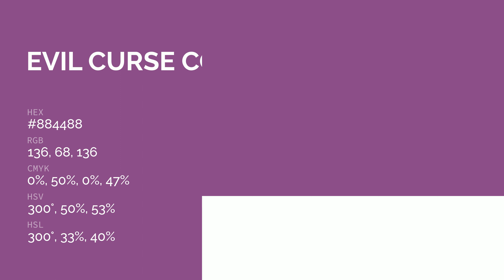Evil Curse color #884488 hex color - Red color - Cool color 884488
What color is Evil Curse ? #884488 hex color - Red color - Cool color 884488

Hex #884488 Color Code is also known as Evil Curse color.